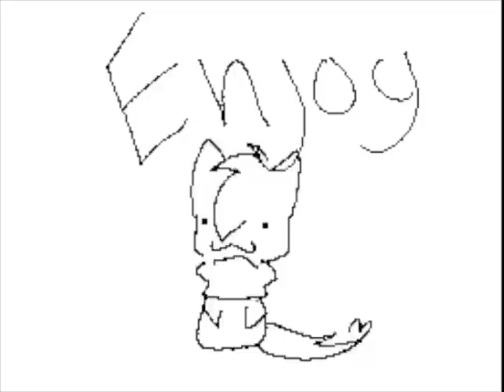ImAponyRaw's Flipnote [Sudomemo] - Killer MV OLD